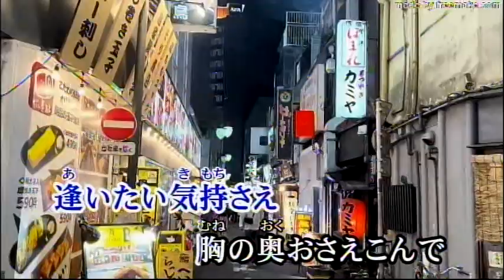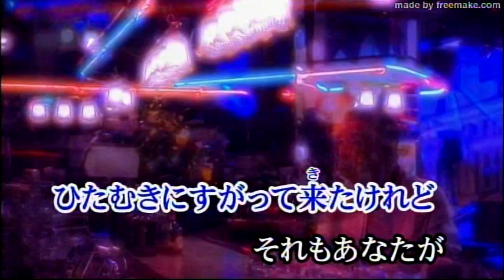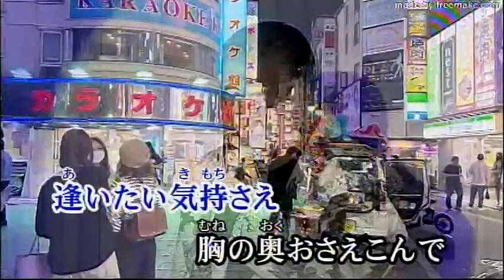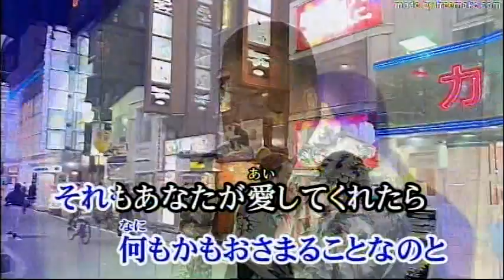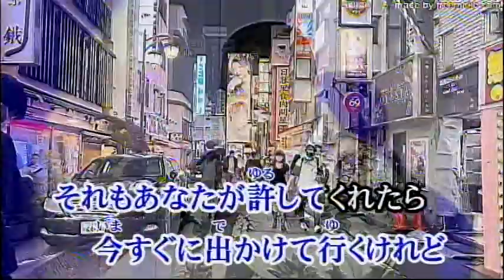うわさ/木下あきら[唄:小李飛刀]